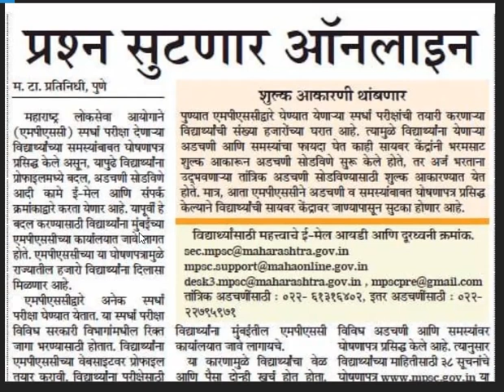MPSC च्या प्रोफाइल व इतर अडचणी आता ऑनलाईन सोडविता येणार,कार्यालयात जाण्याची गरज नाही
महत्वाची घोषणा